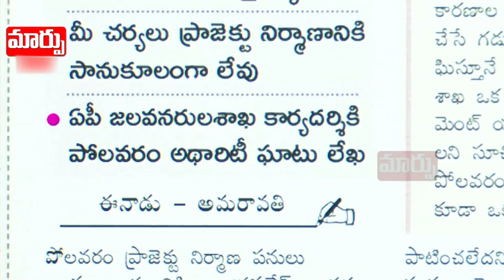“పాపం “ ప్రజలు | Polavaram Project Delay | Maarpu TV